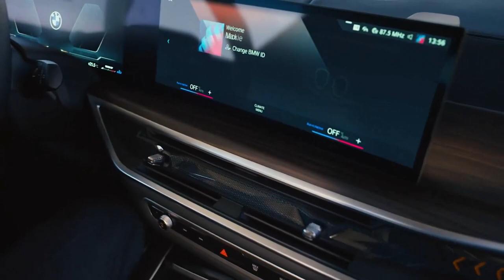Inovação acelerada O novo BMW X1